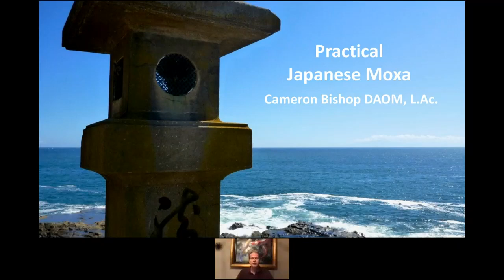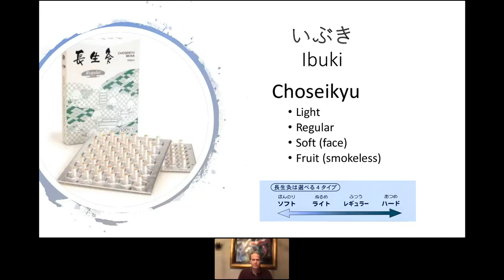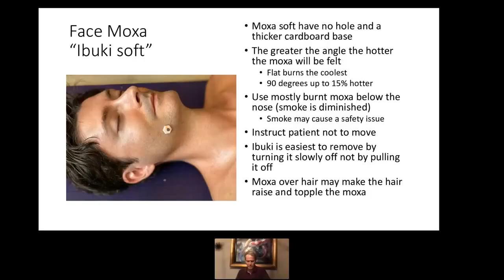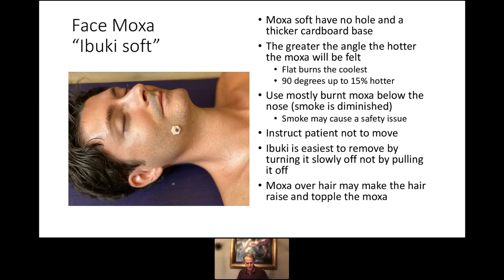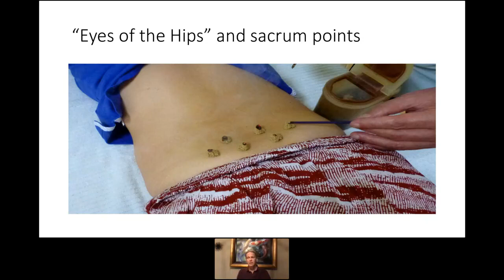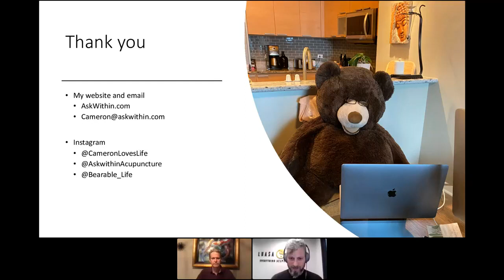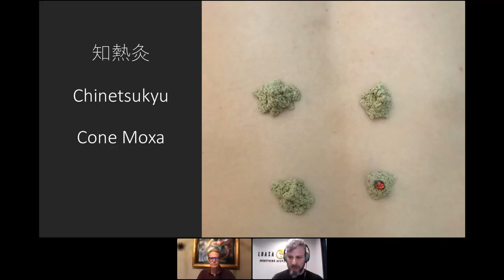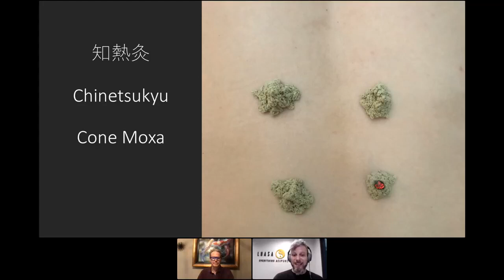Pragmatic Clinical Applications of Japanese Moxa featuring Dr. Cameron Bishop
On October 14, 2020, we hosted Dr. Cameron Bishop, DAOM, L.Ac. for his FREE Webinar, Pragmatic Applications of Japanese Moxa.

In this webinar, Dr. Bishop shared and discussed practical applications of various Japanese moxa techniques to help patients with immune support, sleep, fertility, pain and overall wellbeing. This webinar was be both fun and practical while sharing techniques that will help to enhance clinical success. He will include special tricks, precautions & safety, patient home care, self-care treatments, point location tips, and video demonstrations. Feel free to watch this webinar at your convenience.